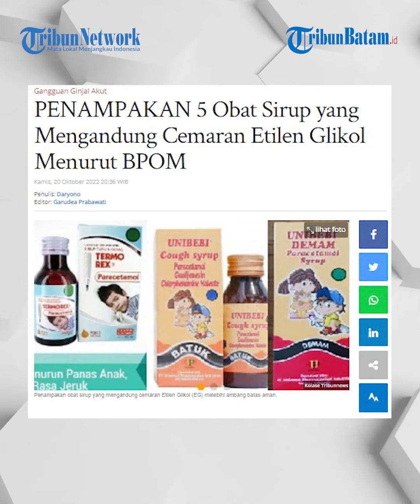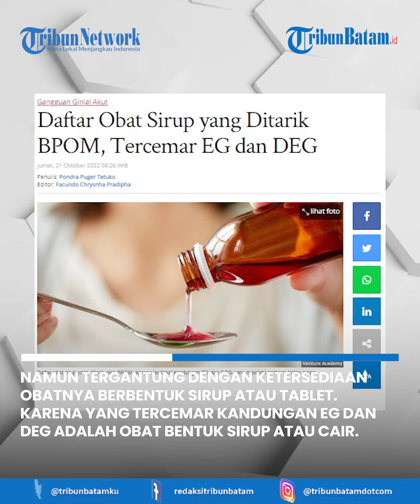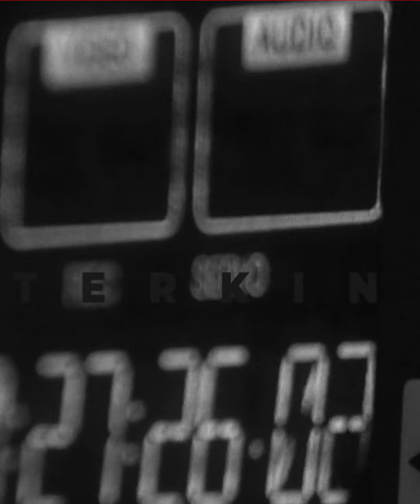Rekomendasi Obat Penurun Panas Tubuh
Berikut lima sirup obat yang dilarang dan ditarik oleh Badan Pengawas Obat dan Makanan (BPOM).

Diketahui belakangan banyak penyakit gagal ginjal akut yang menyerang anak di bawah 5 tahun hingga mengakibatkan kematian.

Menanggapi hal itu BPOM melakukan pengawasan terhadap obat bentuk cair atau sirup yang tercemar Etilen Glikol (EG) dan Dietilen Glikol (DEG).